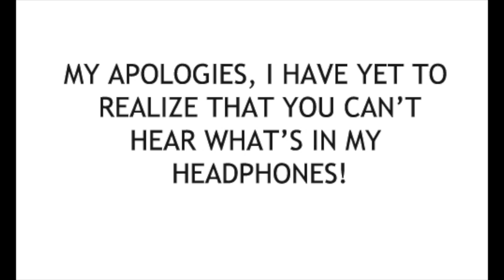The Bunny Slippers Are Evil Jobseeker's Call In Show - Resume Tips with Howard Cattie